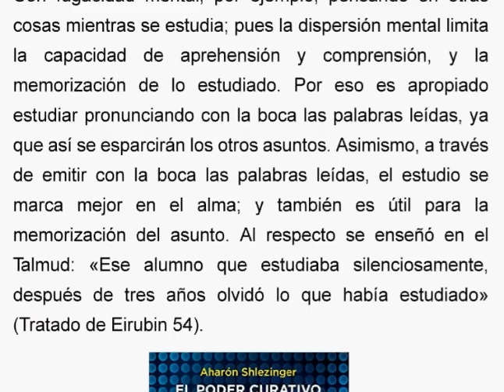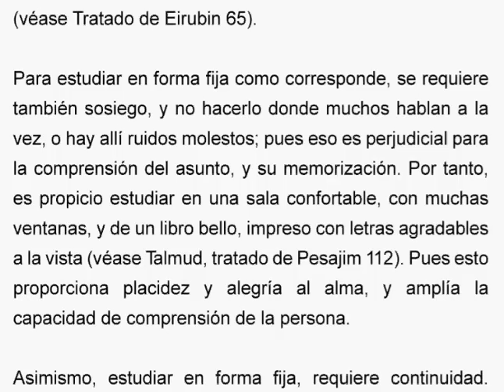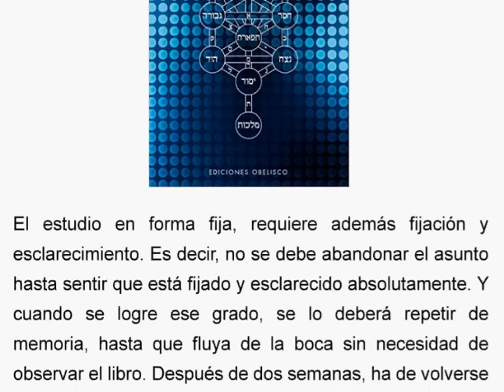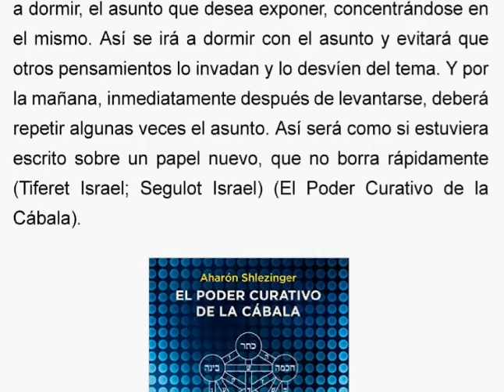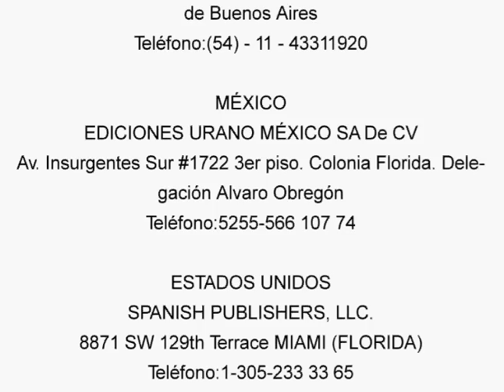Aprende a Mejorar tu Memoria en 5 minutos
Rabino Aharón Shlezinger

Libros del rabino Aharón Shlezinger en el Corté Inglés

Libros del rabino Aharón Shlezinger en la Biblioteca Nacional de Israel